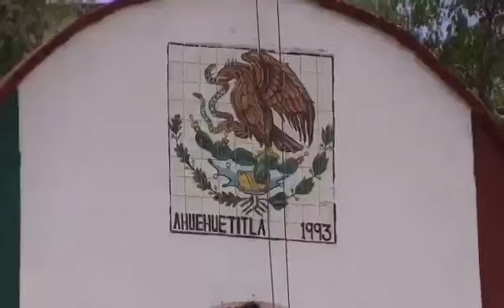"Que Lindo Mi Ahuehuetitla" Compositor Ricardo Manzanilla Vázquez.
título:"Que Lindo mi Ahuehuetitla"
Autor:Ricardo Manzanilla Vázquez. Registro Ante Indautor.